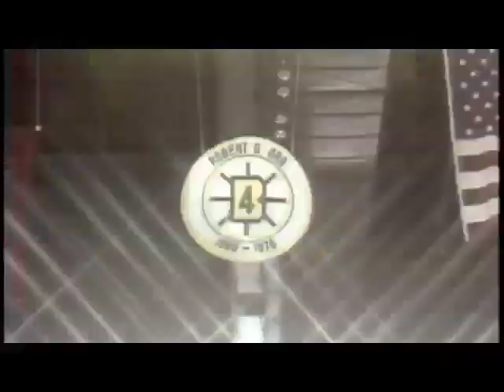'Let's Go Bruins! Let's Go!' Boston Bruins song (Preview version)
"Let's Go Bruins! Let's Go" is the ultimate Boston Bruins fan song!

for more information about "Let's Go Bruins! Let's Go!"

This is a short, edited PREVIEW of the ENTIRE song!! You can download the full version of "Let's Go Bruins! Let's Go!" from iTunes or visit the Blak & Gold website!

The Boston Bruins are one of the Original Six teams in the NHL having come into existence in 1924. The Boston Bruins are the oldest American based team in professional hockey. The team boasts a rich history, and one of the most widespread and dedicated fanbases in the world of professional sports. With five Stanley Cup championships, the Boston Bruins are America's most storied ice hockey franchise.

"Let's Go Bruins! Let's Go!" is an original song written and recorded by Morpheus Blak celebrating the fans love of the Boston Bruins. Morpheus has been an ardent fan of the Boston Bruins since the age of 8 years old. The song encapsulates many touchstones that fans of the team know and love, and is poised to become the definitive anthem for the team that fans will sing for decades to come. The project name 'Blak & Gold' ties in with a decades old term of affection for the team coined by it's fans who call them the 'Black & Gold' which are the team's uniform colors.

Some of the greatest legends in the history of the NHL have donned the Boston Bruins uniform, Ray Bourque, Cam Neely, Bobby Orr, Phil Esposito, Terry O'Reilly, Gerry Cheevers, Johnny Buyck, Mark Recchi, Zdeno Chara, Patrice Bergeron and Milan Lucic. Colorful former Boston Bruins coach Don Cherry is another beloved figure from the days of the Boston Garden when he coached the Big, Bad Bruins. Currant day broadcaster Jack Edwards provides colorful play by play descriptions during Boston Bruins games.